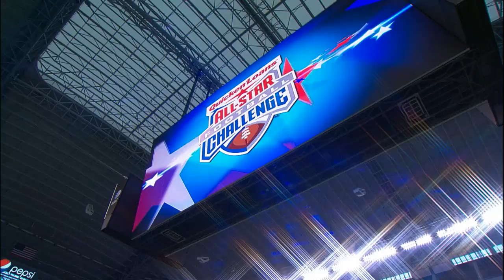Montage and Interview of Syracuse's Ryan Nassib at 2013 Quicken Loans ASFC Intersport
In preparation for the 2013 NFL Draft, Syracuse QB Ryan Nassib participated in a series of skill challenges at the 2013 Quicken Loans All-Star Football Challenge. or follow @AllStarFBall Intersport